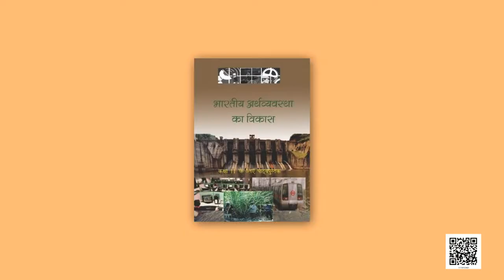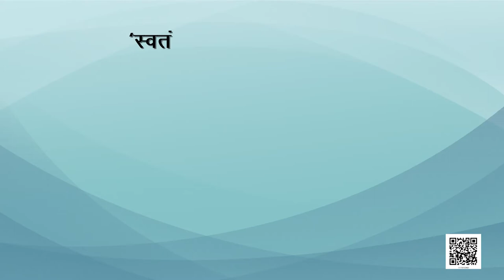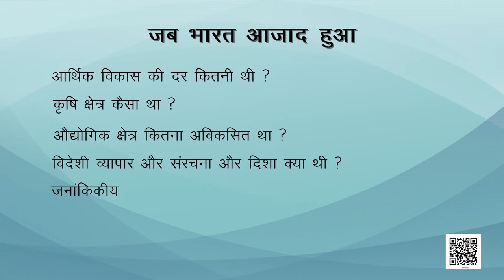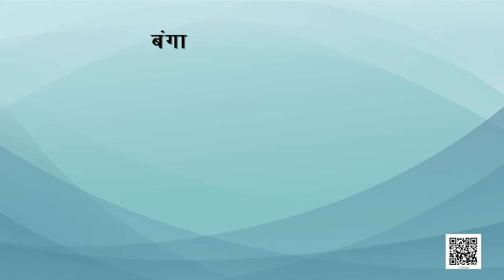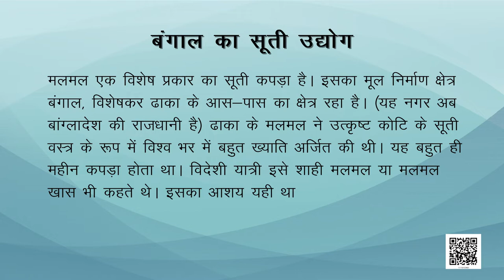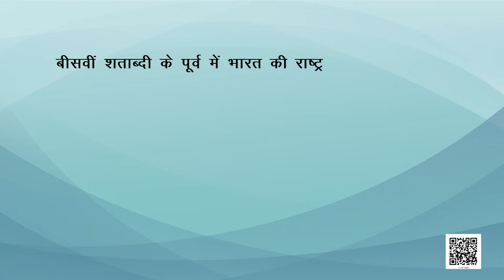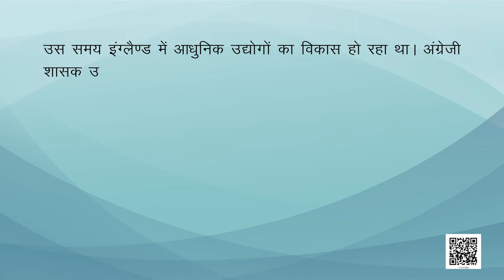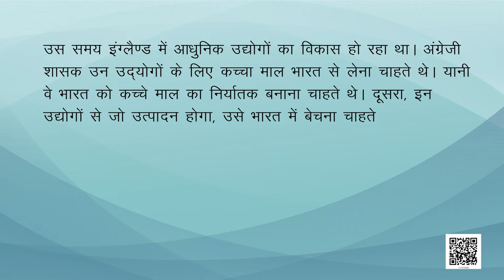कक्षा 11 अर्थशास्त्र भारतीय अर्थव्यवस्था का विकास chapter 1 स्वतंत्रता की पूर्व संध्या पर भारतीय 1